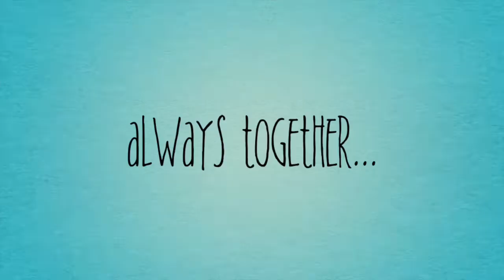BroadwaysAway Movie Trailer